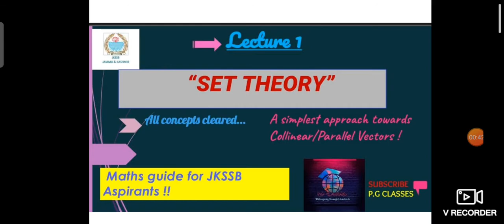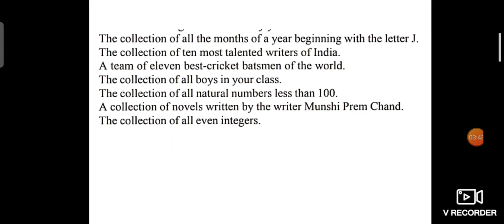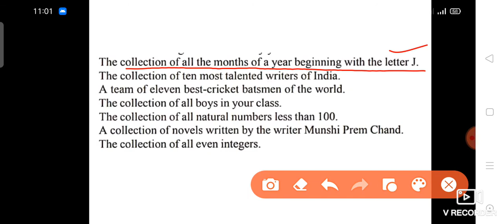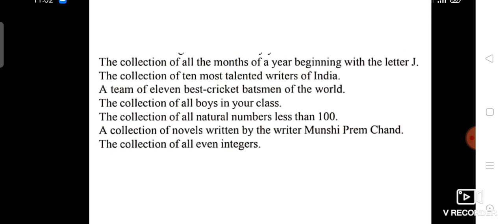LEC.1 : SET THEORY || MATHS FOR JKSSB EXAMS|| ALL BASIC CONCEPTS CLEARED PART(2)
Today, I'll be talking about the VECTOR ALGEBRA (PART 2).

Keep sharing😀
Keep supporting 😃